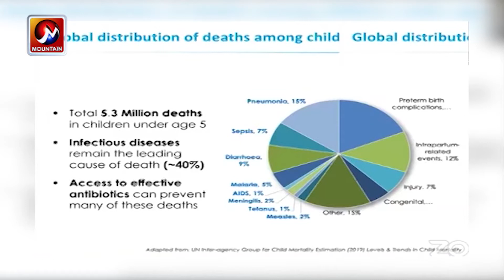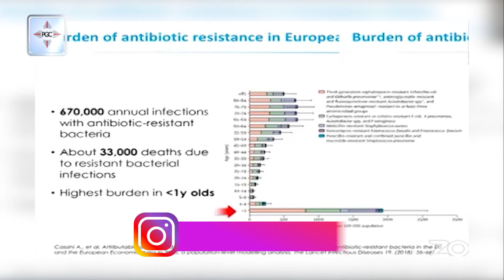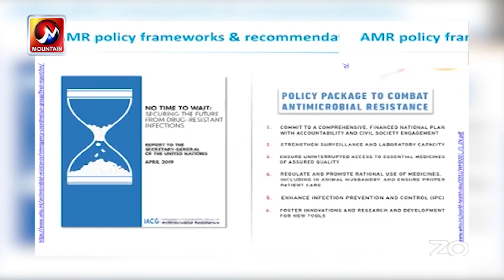एन्टिबायोटिकको जथाभावी प्रयोग बढेसँगै प्रभावकारिता घट्दै, सुझाव लिन चिकित्सकको आग्रह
मानव शरीरमा हुने विभिन्न इन्फेक्सनको प्रभावकारी उपचारका लागि एन्टिबायोटिक औषधिको प्रयोग गर्ने गरिन्छ । तर पछिल्लो समय एन्टिबायोटिकको जथाभावी प्रयोग बढेसँगै यसको प्रभावकारिता घट्दै गैरहेको छ ।